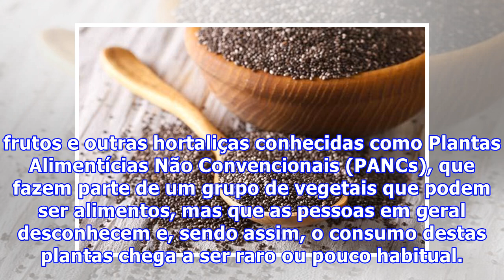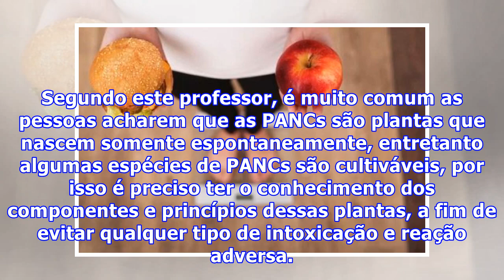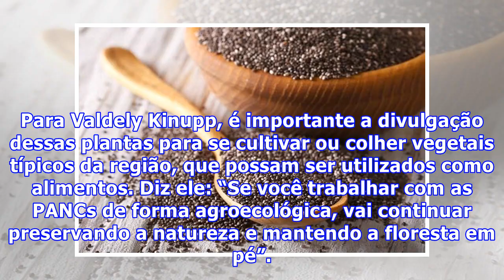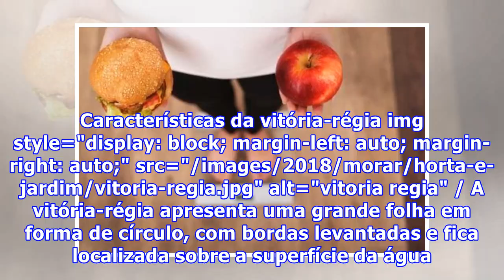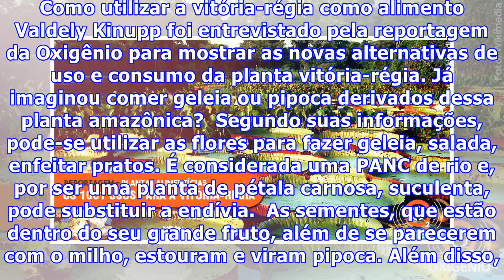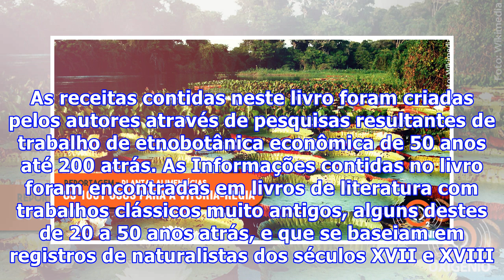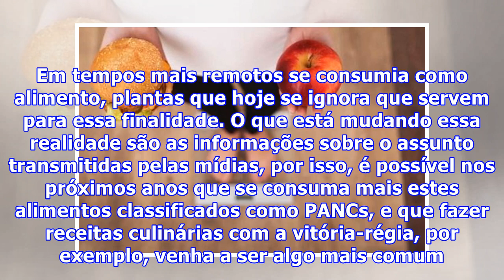VOCÊ SABIA QUE A VITÓRIA-RÉGIA É COMESTÍVEL? VEJA COMO USÁ-LA NA ALIMENTAÇÃO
A vitória-régia ou victória-régia (Victoria amazonica) é uma planta aquática da família das Nymphaeaceae, nativa da região Amazônica e é conhecida como Lírio Tropical da Água. Sua beleza exótica é registrada em fotos, cartões-postais e vídeos. É a marca registrada da paisagem Amazônica. A vitória-ré...